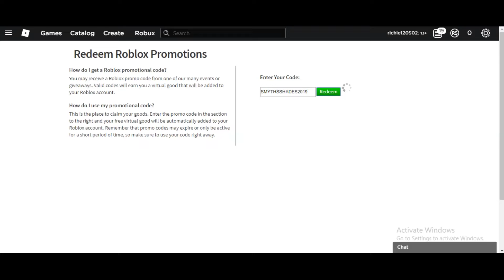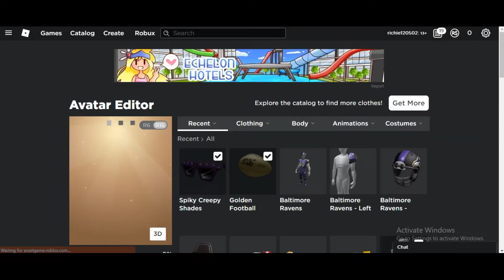[Promo Code] How To Get The Spiky Creepy Shades In Roblox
●Waimis - The Waves [Bass Rebels Release]